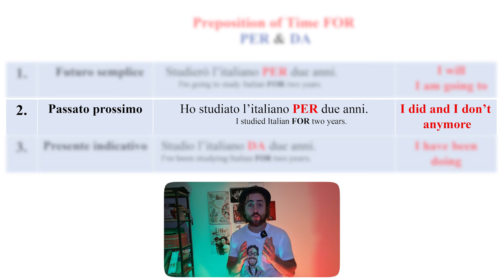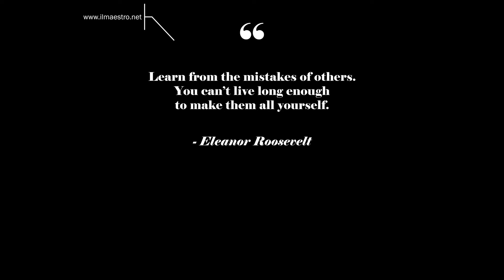5 Common ITALIAN MISTAKES English Speakers Make (Part 1)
5 Common Italian MISTAKES English Speakers Make (Part 1)

In this video, we're going to be discussing 5 common Italian mistakes English speakers make when trying to learn Italian. These common Italian mistakes can be really hard to deal with, but by understanding them and learning how to avoid them, you'll be on your way to speaking Italian like a native!

Even if you're confident in your Italian skills, it's always important to keep practicing. By learning about the common Italian mistakes that students make when learning Italian, you'll be able to avoid making them yourself and improve your language skills faster!

In this first video of a series, we're going to be discussing the 5 most common Italian mistakes English speakers make. From mispronouncing words to not using the right verb tenses, these mistakes can cost you in terms of intelligibility and credibility. Let's get started!

What are the common Italian mistakes you have been making? What are the mistakes you made in the past when learning Italian?

👉🏻Thinking about learning Italian with Il Maestro?
👨‍🏫 More about my groups or workshops, or having individual lessons

👍 Let’s Connect!

⏰ Chapters:
00:00 Intro
00:29 1. Masculine or Feminine in Italian
00:52 2. Preposition A or IN
01:24 3. Preposition DA or PER
02:06 4. Andare + destination
03:13 5. Trovare vs Visitare